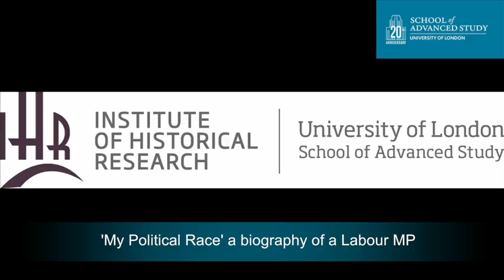'My Political Race' a biography of a Labour MP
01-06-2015 Institute of Historical Research

Parmjit Dhanda

Socialist History seminar series